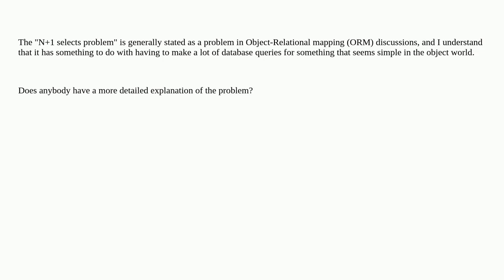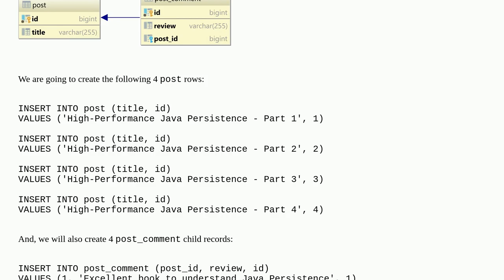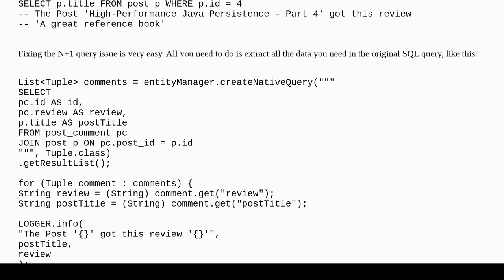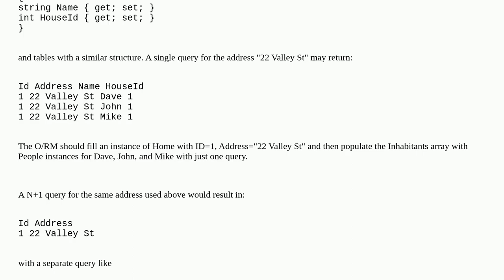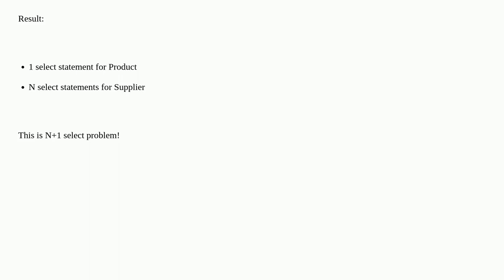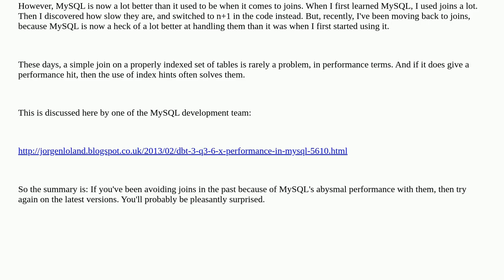What is the "N+1 selects problem" in ORM (Object-Relational Mapping)?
A special thanks goes out to the community

  orm database